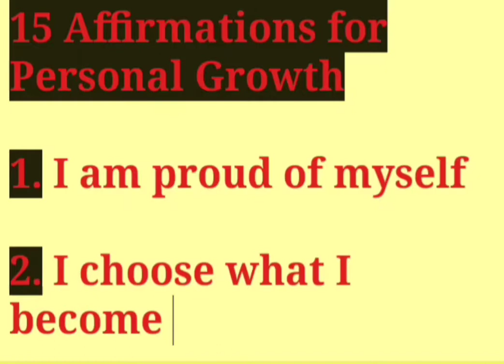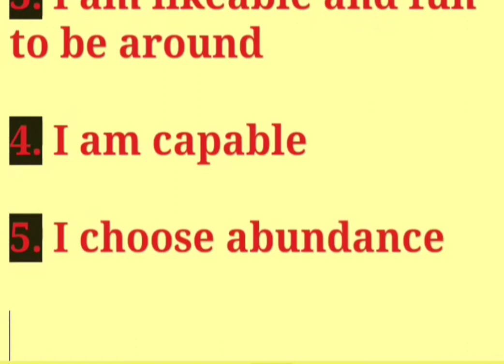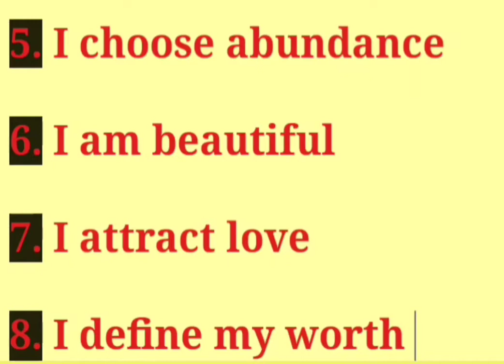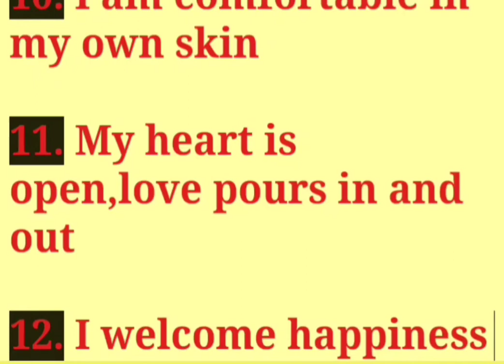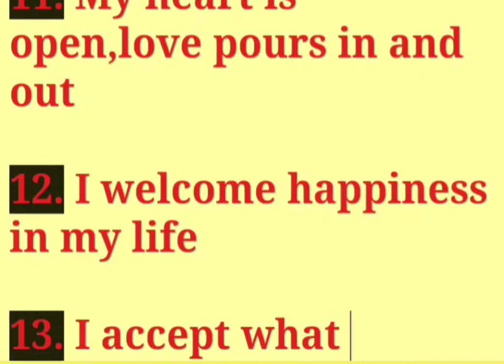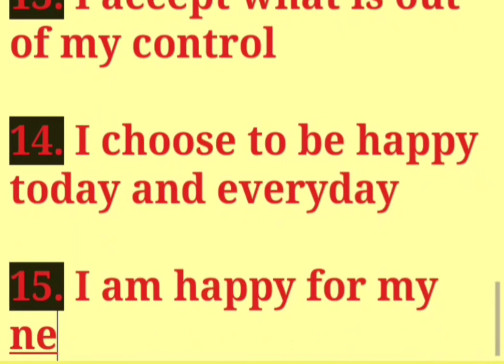15 Affirmations for Personal Growth